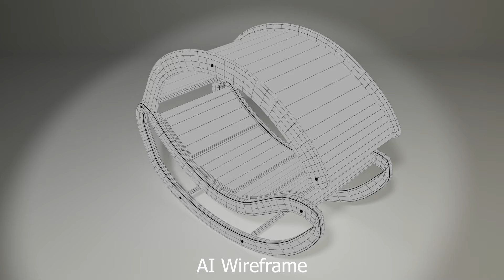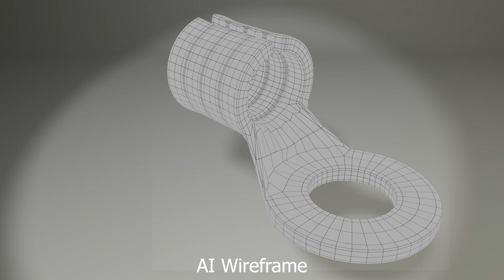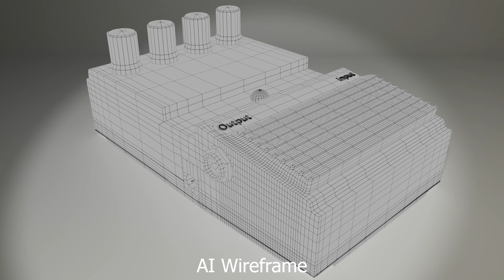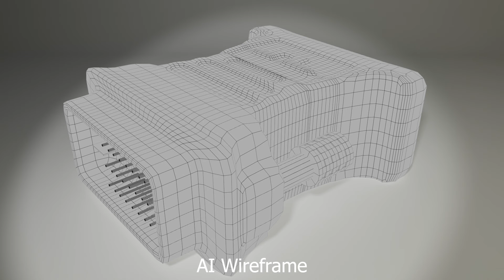Brandon Winkler - 3D Model Demo Reel